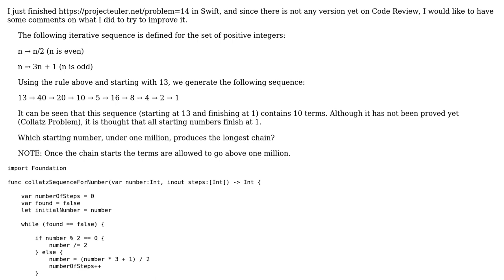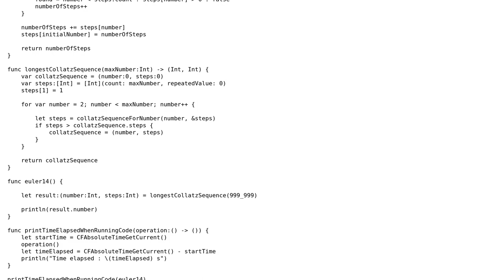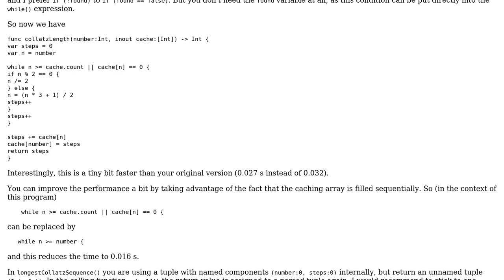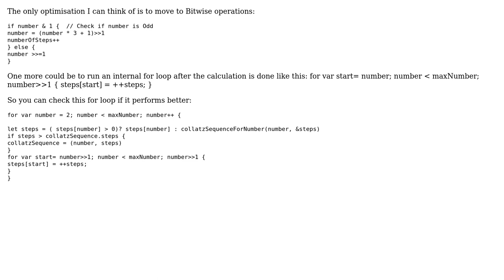Code Review: Project Euler #14 in Swift - Longest Collatz sequence (2 Solutions!!)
Code Review: Project Euler #14 in Swift - Longest Collatz sequence

With thanks & praise to God, and with thanks to the many people who have made this project possible! | Content (except music & images) licensed under CC BY-SA | Music | Images & others | With thanks to user thepace user Mehdi.Sqalli user Martin R user 200_success and the Stack Exchange Network Trademarks are property of their respective owners. You are responsible for your own actions.